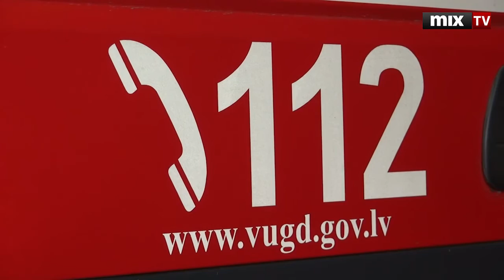MIX TV на льду: Что заставляет рыбаков рисковать жизнью?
Смотрите и слушайте радио MixFM Скачивайте приложение Mix Media Radio